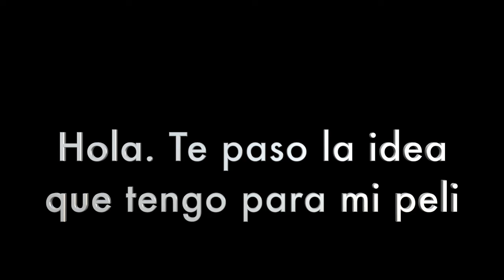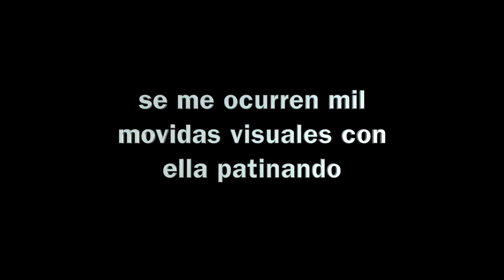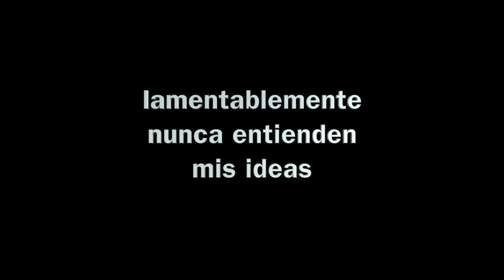TENGO UNA IDEA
Toni Nievas